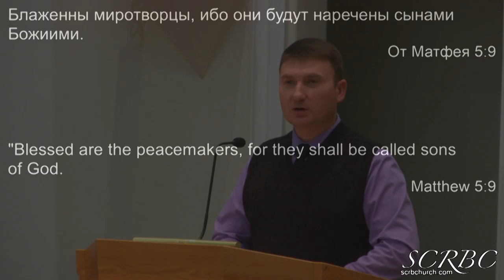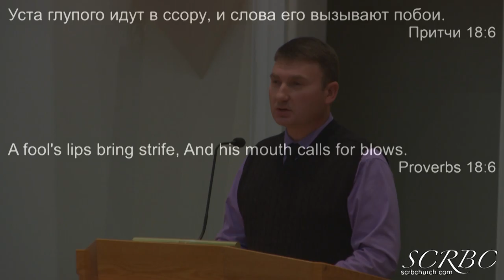2018 11 10 otishenko